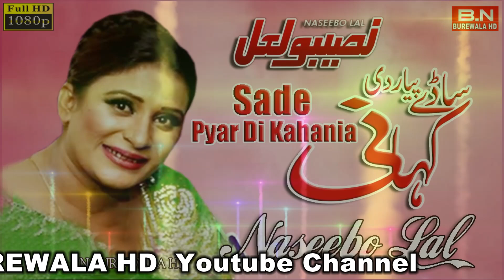Sada Pyar Di Kahania | Naseebo Lal | New Punjbai Songs 2022 | BN BUREWALA HD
Sada Pyar Di Kahania Naseebo Lal New Punjbai Songs 2022
Song : Sada Pyar Di Kahania
Singer  : Naseebo Lal
Composer: Kaleem Ullah